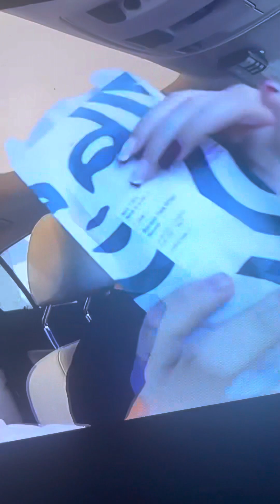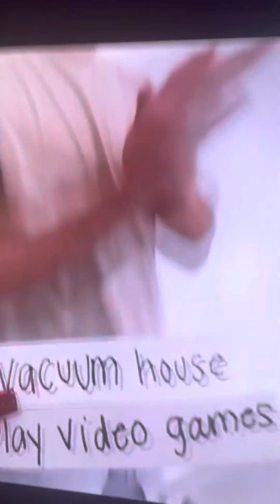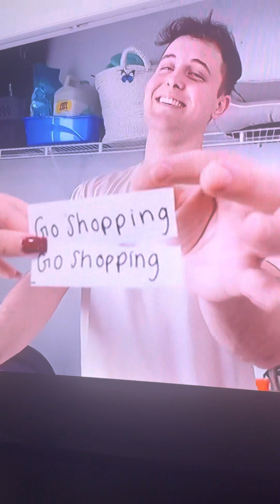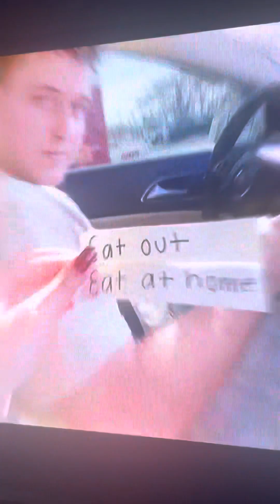Letting bill beside our future